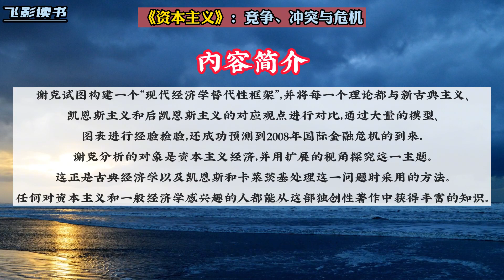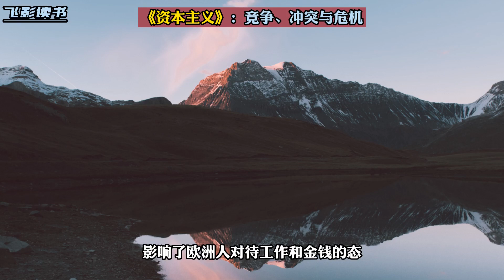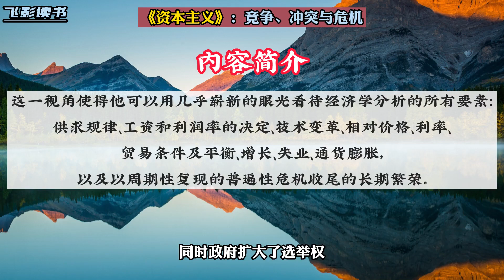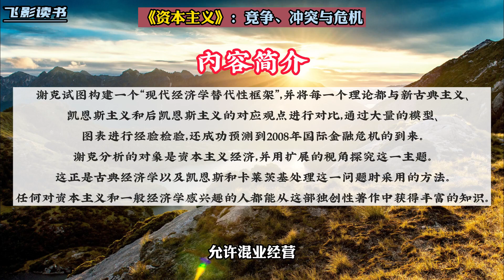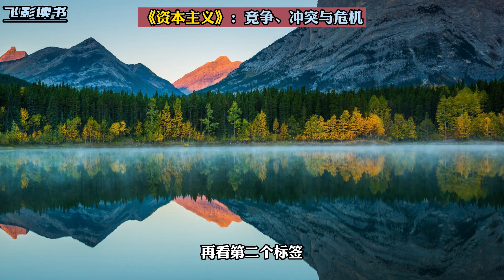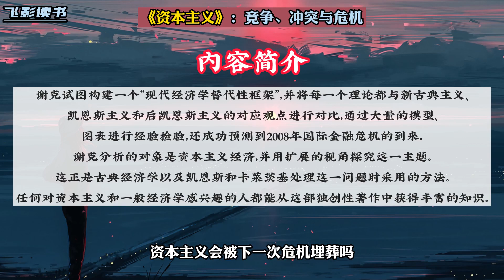《资本主义》：竞争、冲突与危机。——“现代经济学替代性框架”